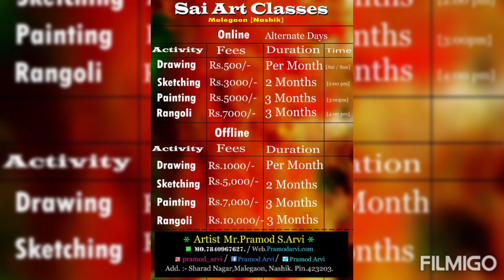Rangoli Art Har Har Mahadev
Sai Art Classes, Malegaon Nashik,
Mr. Pramod Arvi, Mo.7840967627.